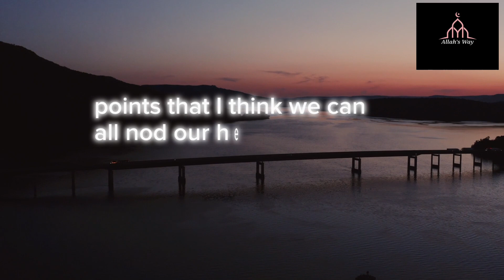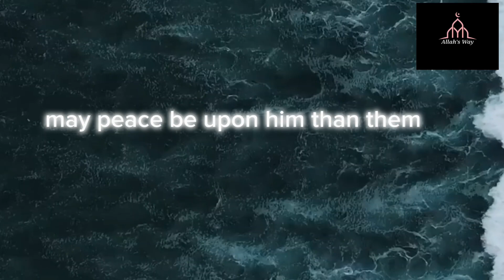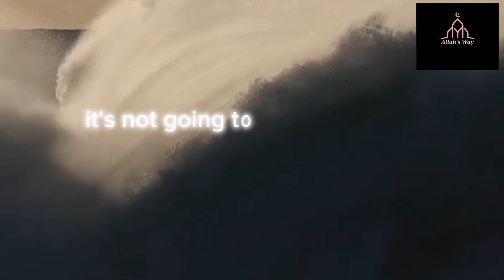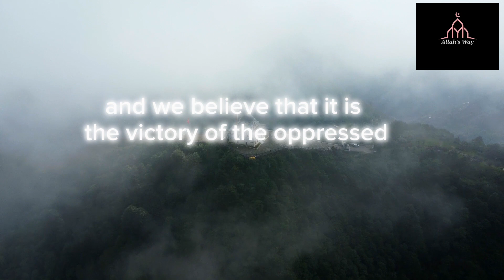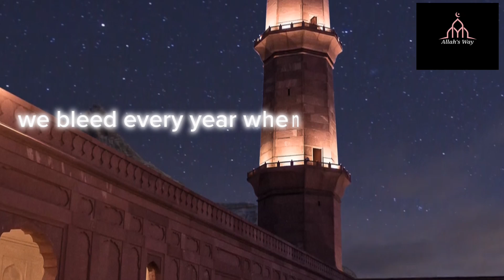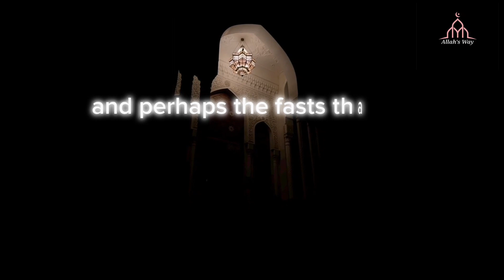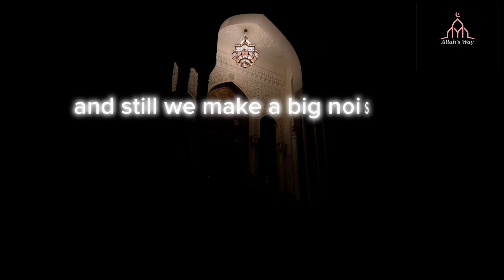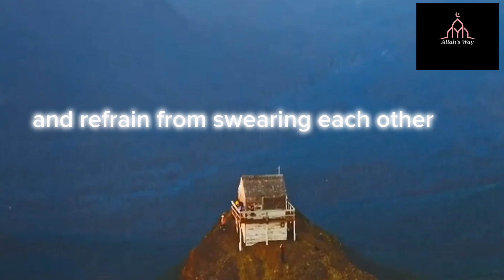HUSSAIN IBN ALI || BATTLE OF KARBALA || MUHARRAM ||MUFTI MENK ||ALLAH'S WAY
THE STORY OF HUSSAIN A.S AND THEIR MESSAGE EXPLAINED BY MUFTI MENK

KARBALA ki Dastan
Imam Hussain A.s
KARBALA ki Dastan
Youm e ashura
10th MUHARRAM
Hussain Ibn Ali R.A
Muharram status
Shohda e KARBALA
Shaheed
Message of KARBALA
Message of Muharram
Nawasa e rasool saw
Hussain bint Fatima S.A
Fatima S.A
KARBALA
Muharram
10th Muharram
ASHURA
10 Muharram ka roza
10 Muharram ki fazilat

Our efforts are geared toward promoting Islam as a tolerant and enlightened religion in the world,which is not just a religion but a way of life. We believe in highlighting the true essence of holy quran, its teaching and the Message of our Holy prophet (P.B.U.H).